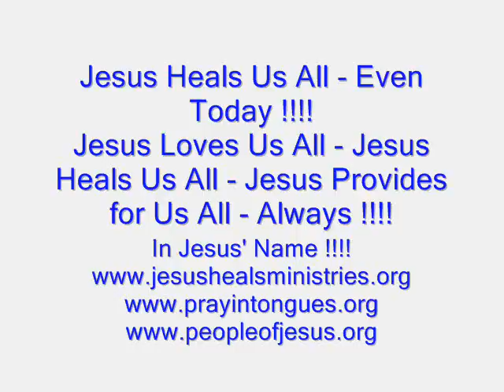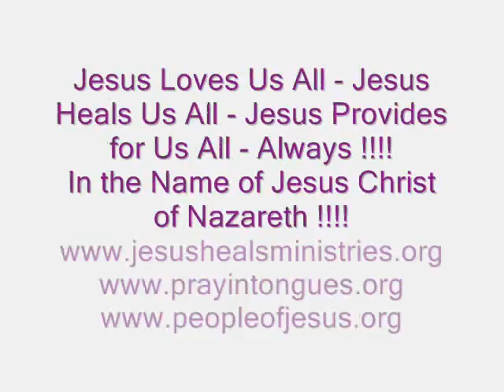It is the Will of Jesus that U should always be Healed - Word for the Day - 7th July Monday 2014.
It is Always the Will of God - Jehovah - Jesus - Holy Spirit - that U Always be Healed - Because by the Stripes of Jesus U were Healed in Spirit - Soul ( Mind - Will - Emotions ) - Body ! Thank U for Watching - Jesus Loves Us All - Jesus Heals Us All - Jesus Provides for Us All - Always - In the Name of Jesus Christ of Nazareth - Amen !